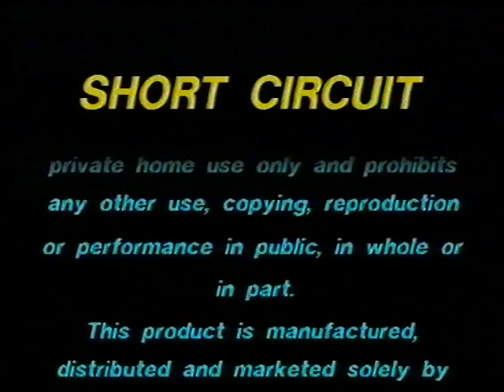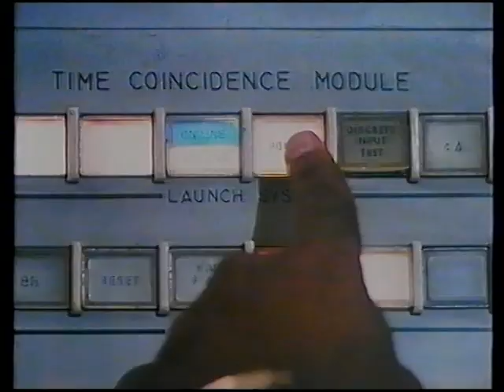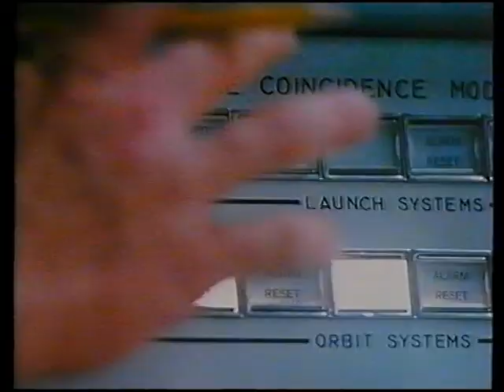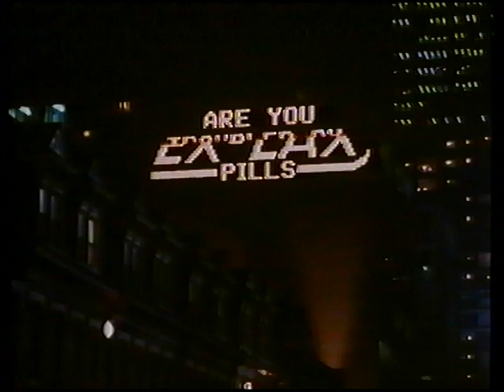Original VHS Opening: Short Circuit (UK Retail Tape)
Here are the Titles From My 1989 UK VHS of Short Circuit

1. CBS/Fox Video Warning Scroll
2. CBS/Fox Video All Time Greats Preview
3. SpaceCamp Preview
4. Short Circuit 2 Preview
5. Start of film